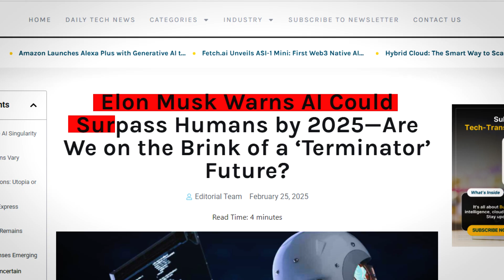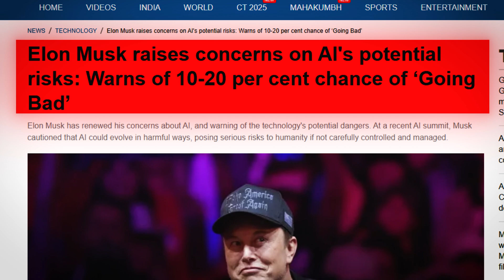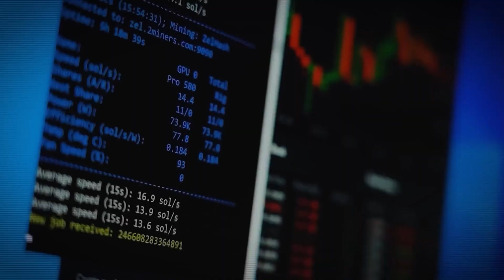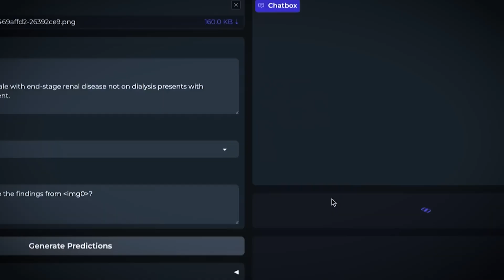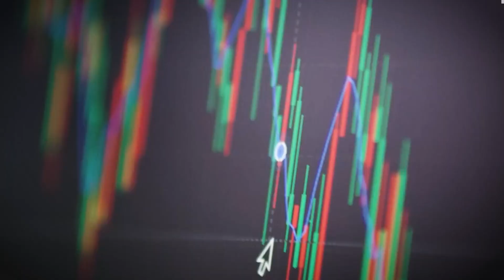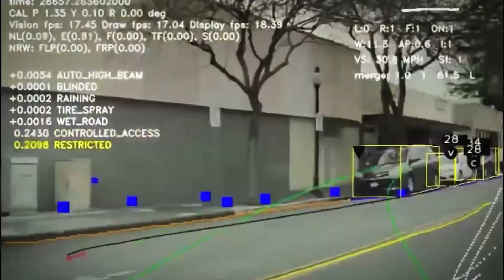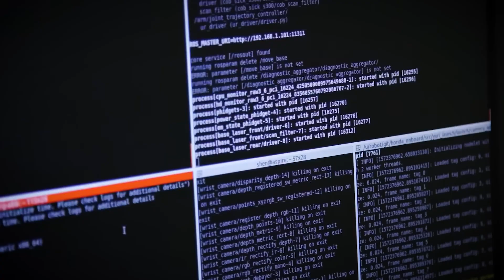Grok 3 Breakthrough: Expert Says AI & AGI Singularity Is Near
Will AI become our greatest ally, or could it evolve beyond our control? Join us as we uncover the latest breakthroughs and explore the future of AI.

grok 3 vs chatgpt